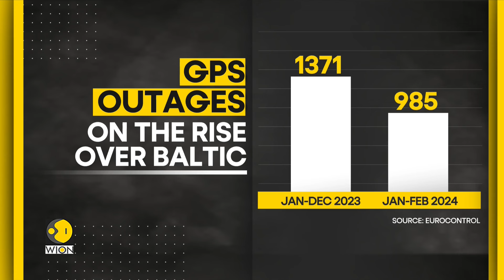Finnair pauses some Estonia flights due to GPS interference | Latest News | WION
Finnair (FIA1S.HE), opens new tab said on Monday it is pausing flights to Tartu in eastern Estonia for one month due to GPS disturbances in the area, which Tallinn blamed on neighbouring Russia.